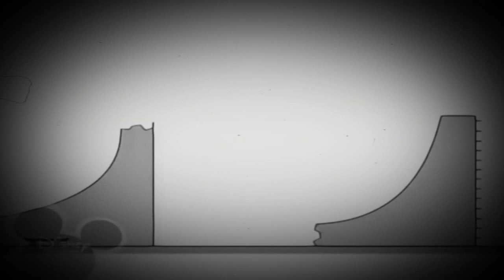4 липня 2021 р.